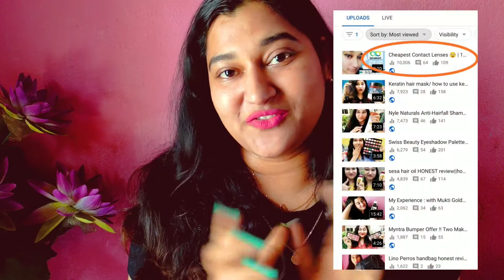Mukti Gold Hair Wash | Dry Hairs| Dryhaircare | PriyankaRandive| FitTuber